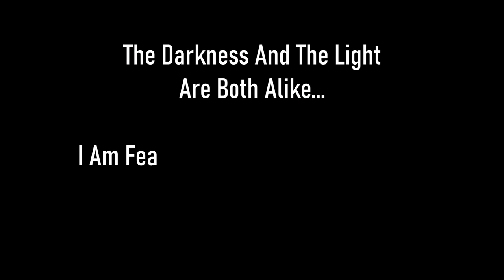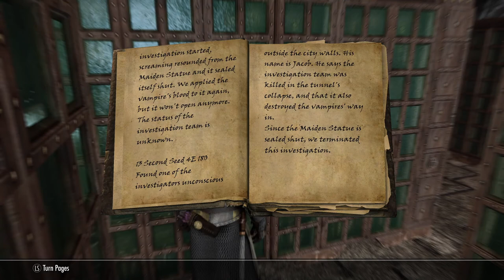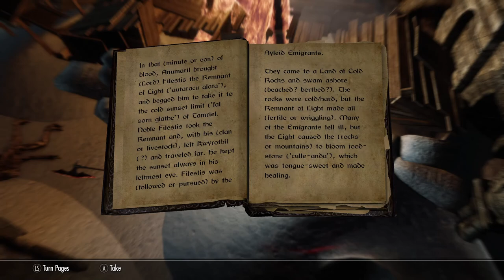Skyrim SE [Vigilant Of Stendarr] Vigilant DLC - Act II: Empty Cells Pt.6 Ep.149